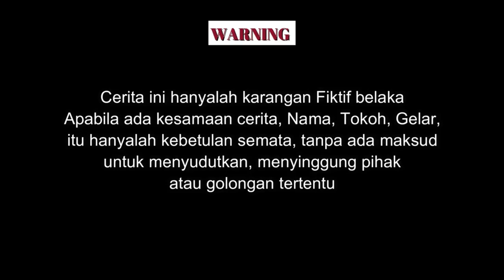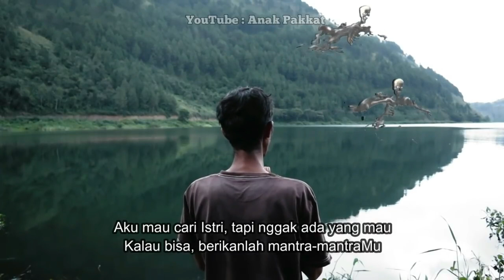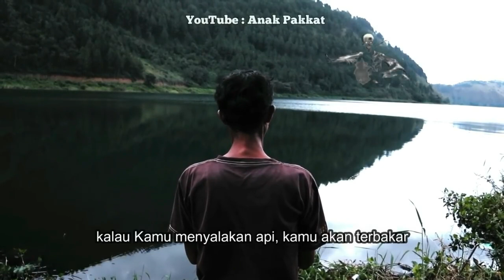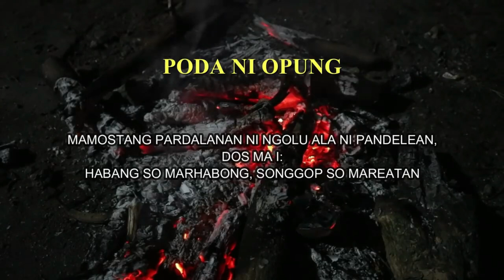Film Batak Saguru di Ho ma ahu Tuhan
Film batak ini menceritakan kisah seorang laki laki tua yang tidak menikah atau dalam bahasa batak matua so mangoli,putus asa karena belum menemukan jodohnya.
Didasari keputus asaan, ia pun pergi memohon atau martonggo tu tao toba.
Tapi akhirnya pelajaran hidup yang ia dapatkan dari meditasinya di danau toba, ia akhirnya menyadari dan berkata saguru di ho ma ahu Tuhan, yang artinya; Apapun yang terjadi, aku serahkan seluruh hidupku kepadamu Tuhan.
Tonton film batak terbaru berikut, saguru di ho ma au tuhan, nang pe balga holsomi sai tong ma ingot tuhan.

Digital Account:
Fanspage FB: Anak Pakkat